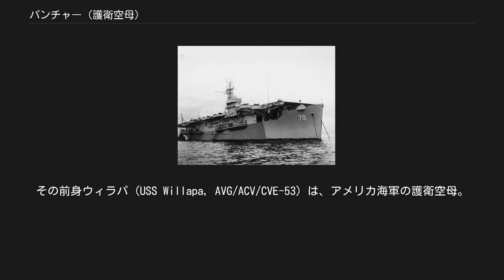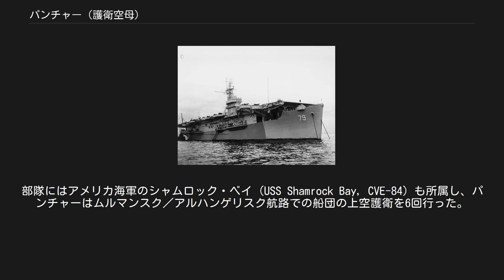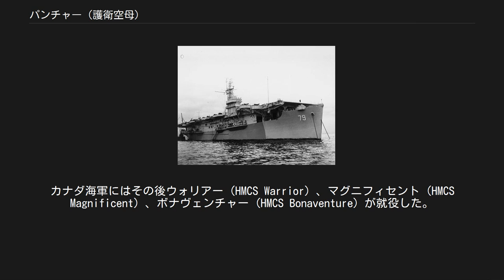パンチャー (護衛空母)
パンチャー (HMS Puncher, D79) は、イギリス海軍の護衛空母。
その前身ウィラパ (USS Willapa, AVG/ACV/CVE-53) は、アメリカ海軍の護衛空母。
 ウィラパは海事委任契約の下ワシントン州タコマのシアトル-タコマ造船で1943年5月21日に起工し、1943年11月8日に進水する。
1944年2月5日にレンドリース法に基づきイギリス海軍へ移管され、カナダ兵が乗り組んだ。
 艦はパンチャー (HMS Puncher, D79) と改名され、大西洋と地中海で、航空機要員を除いてカナダ海軍によって運用された。
パンチャーはスカパフローで本国艦隊に配属され、当初は訓練を担当した。
その後1944年にノルウェー沖で雷撃を受けた姉妹艦のネイボブ (HMS Nabob, D77) に代わって攻撃、船団上空護衛任務に就く。
部隊にはアメリカ海軍のシャムロック・ベイ (USS Shamrock Bay, CVE-84) も所属し、パンチャーはムルマンスク／アルハンゲリスク航路での船団の上空護衛を6回行った。
攻撃任務ではドイツにより占領されたノルウェーの製鉄所などの工業施設、ナルヴィクのような港湾施設に対しての攻撃を行った。
 パンチャーに配属された航空隊はバラクーダ雷撃機、ファイアフライ戦闘爆撃機、アメリカ製のヘルキャット、アヴェンジャーなどを装備した。
バラクーダはイギリス海軍が運用した航空機の中で最大の空母艦載機で、発艦にはロケットによる補助が必要であった。
 海軍本部は戦後カナダに独自の空母を保有させることを決定した。
パンチャーとネイボブはカナダ海軍の兵員によって運用され、両艦の乗員は後のカナダ空母のために運用の知識を学んだ。
カナダ海軍にはその後ウォリアー (HMCS Warrior) 、マグニフィセント (HMCS Magnificent) 、ボナヴェンチャー (HMCS Bonaventure) が就役した。
 パンチャーは1946年2月16日にバージニア州ノーフォークで退役し、同日アメリカ海軍に返還される。
アメリカ海軍では現役任務を行わず、1946年3月12日に除籍された。
 艦は最初1947年1月9日にニューヨーク市のウィリアム・B・セント・ジョンに売却され、その後2月4日にイギリスの会社に転売、商船に改装された。
艦はMuncaster Castle、Bardic、Ben Nevisと改名し、1973年に台湾で廃棄された。